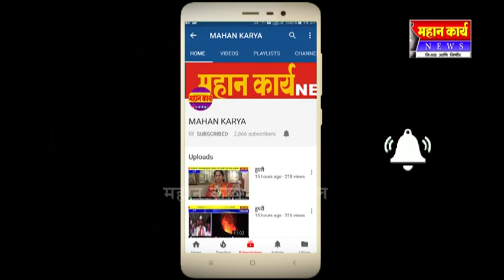घारेवाडीमधील शिवम प्रतिष्ठानने केली चंदुर गावाची स्वच्छता